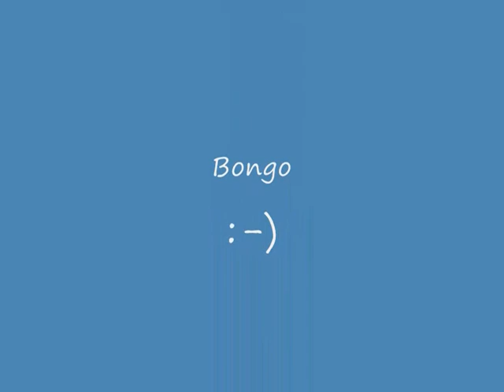Pomerania 27 jan og jakob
Jakob and Jan in 90" td5 as the 3rd car in our team may 2009, in the pomerania race in poland. Their niknames is Ongo and Bongo i wonder why :-)